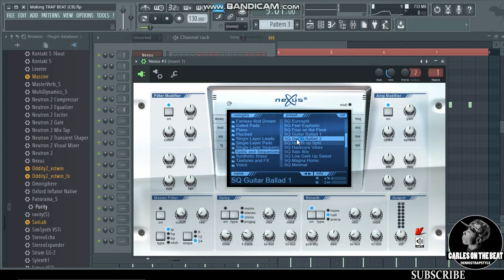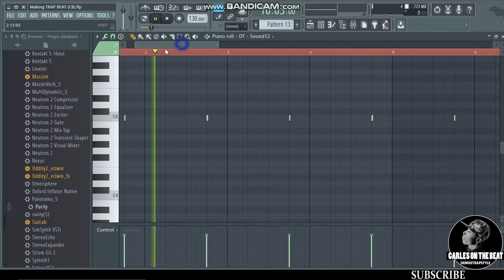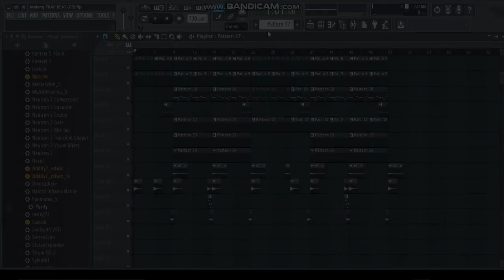comment composé instrumental trap sûr flstudio2021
compositeur : carles on the beats